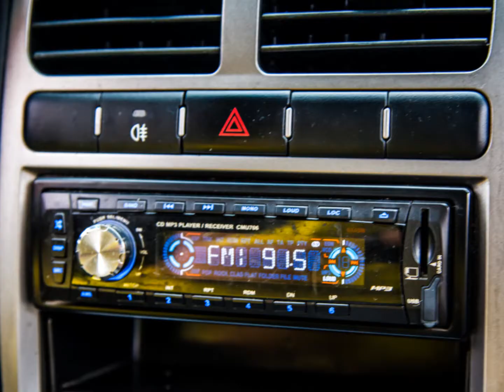2012年 Kia 起亞 Kaon 卡旺 (影音簡介) 崇聖嚴選法拍二手車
柴油貨卡 , 載貨的賺錢車第一首選 , 動力強和舒適內裝 , 賺錢載貨的最佳利器 !! 竭誠歡迎蒞臨鑑賞試乘 意洽阿旺站長 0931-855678 !!!